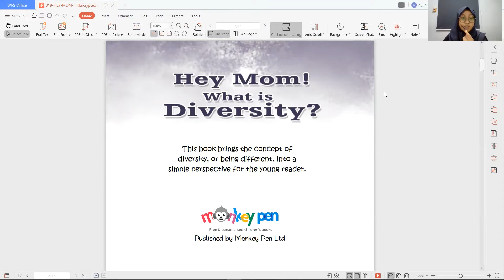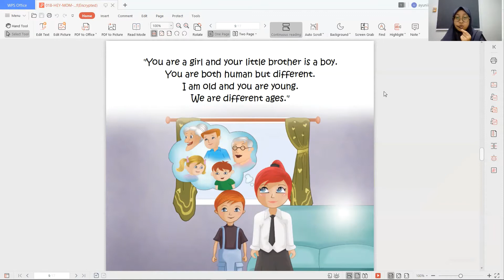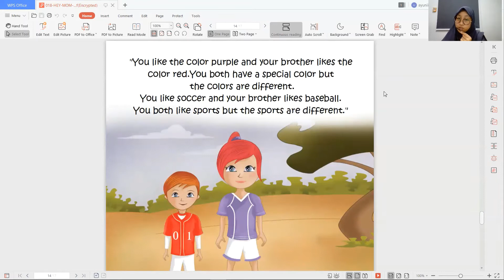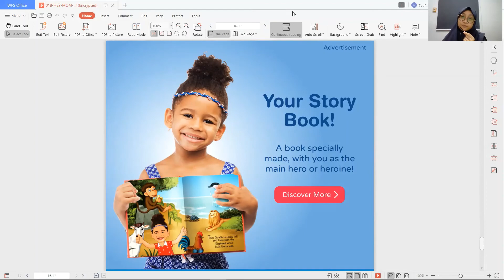Read At Home: The Gadis Chapter by Ayuni Munirah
Ayuni Munirah will be reading the book titled 'Hey mom! What is Diversity?' by T. Albert. Ayuni shared that reading is important because it helps us gain new information.

Help us continue our work to build a reading generation, and empower children through communities by building a fairer, and more inclusive world.